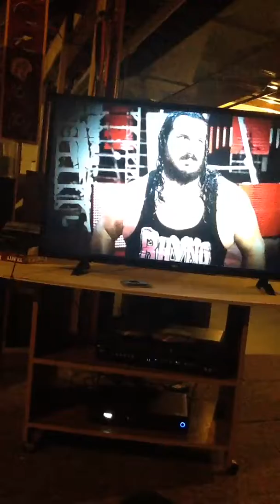Tlc starts now